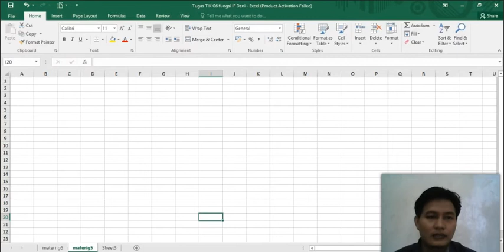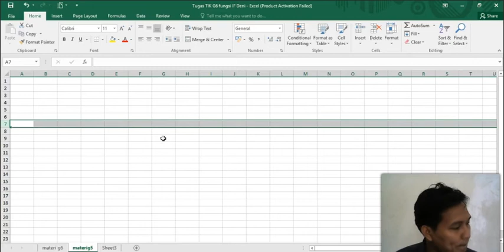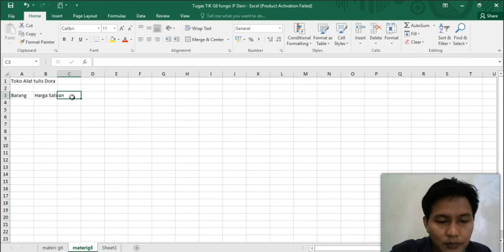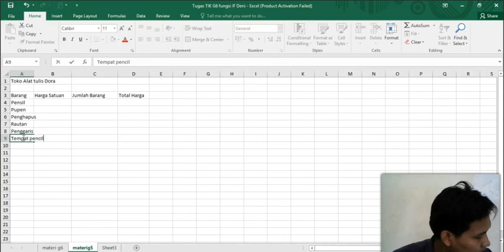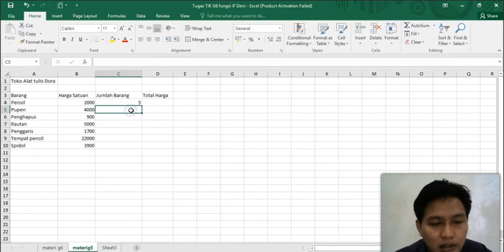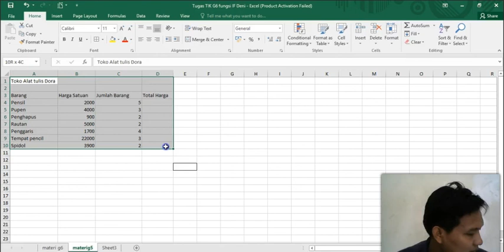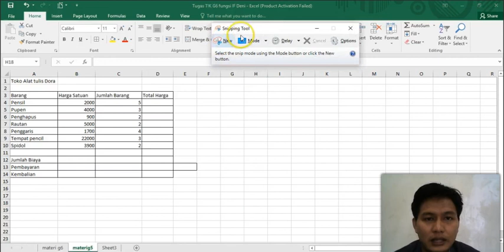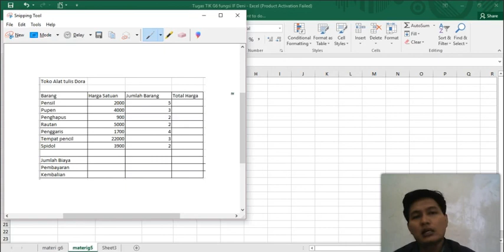Cara Membuat Tabel di Excel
Video tutorial cara mengunakan menu maupun ikon dalam progam microsoft excel, materi pembelajaran sesuai buku komputer / TIK di tingkat sekolah dasar
Video Pembelajaran TIK Kelas 5 SD